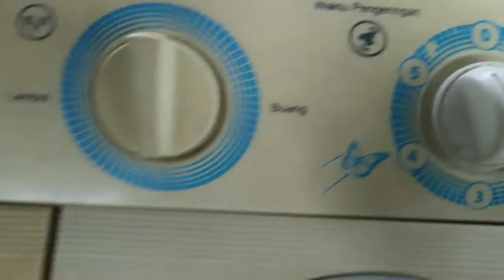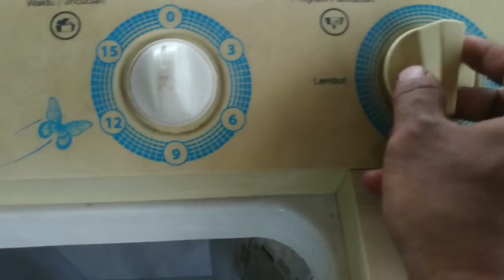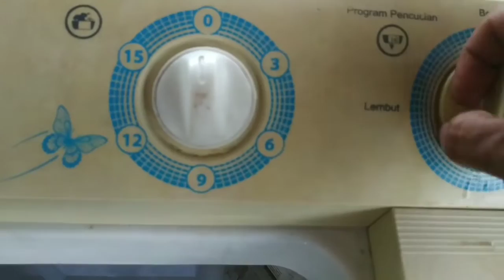SANKEN KAPASITAS 7KG ..NORMl berkualitas